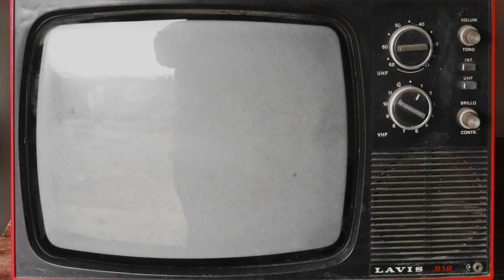DaH-KAY - Lekaota (Music Video)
Music Video Of Lekaota

Song: Lekaota
Artist: DaH-KAY
Producer: Bhuddah vybz
Mixed: Kananelo Monyayisa

Visit DaH-KAY's official YouTube Channel for more of his content